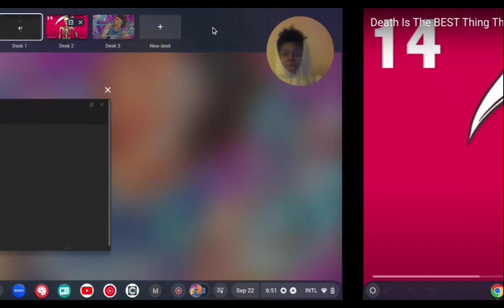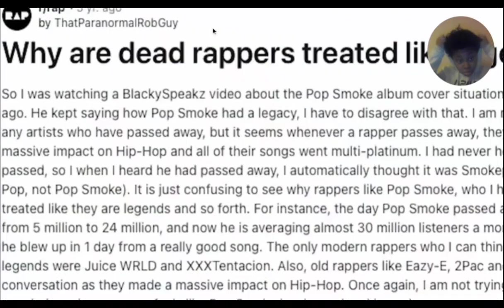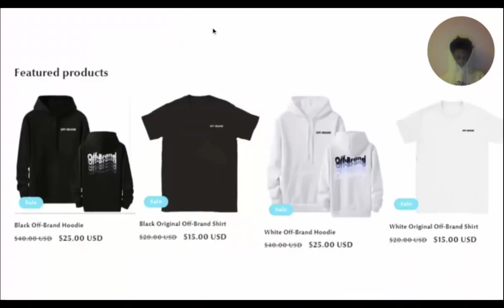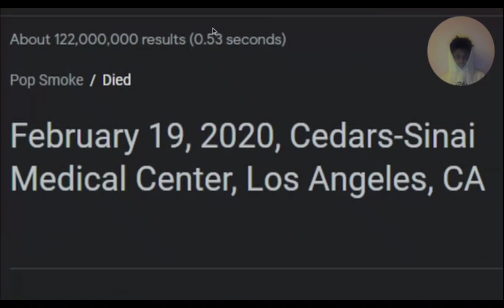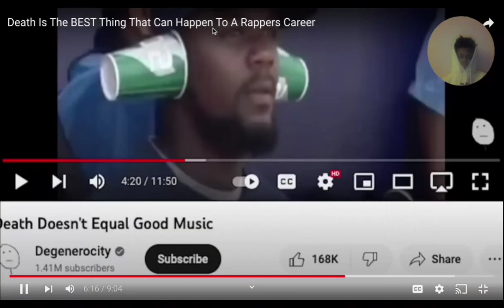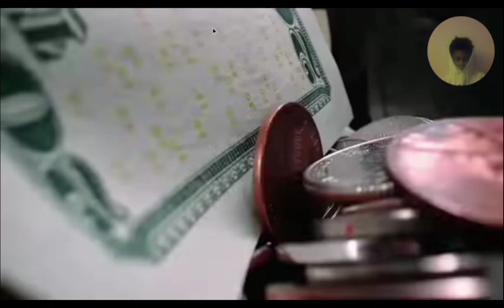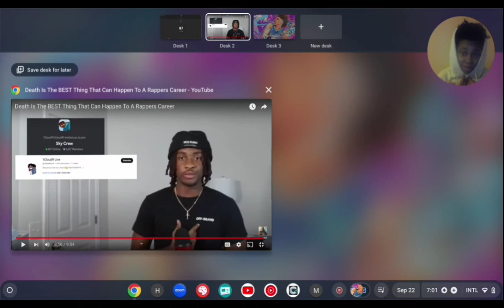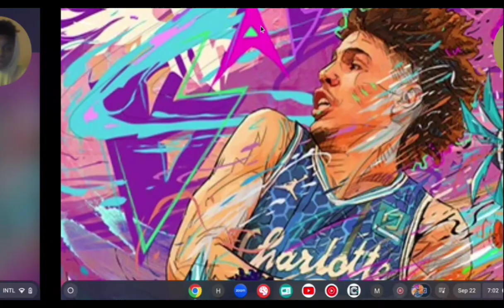(A RAPPER DYING IS THE BEST THING EVER 😁)